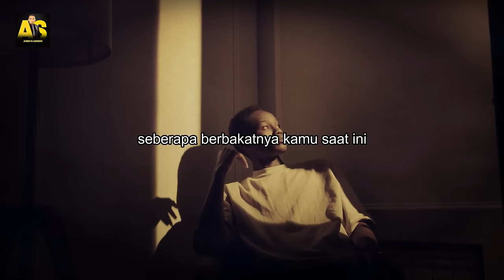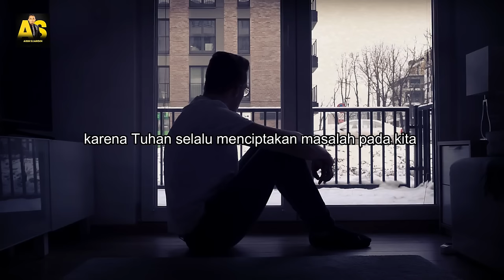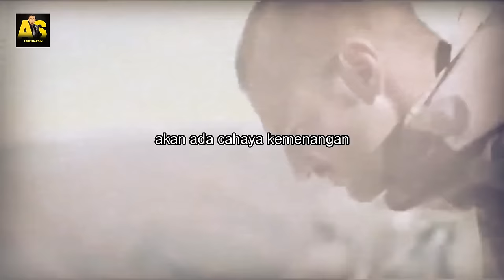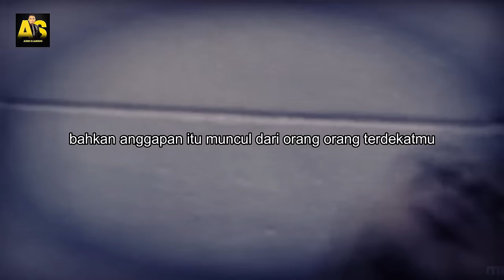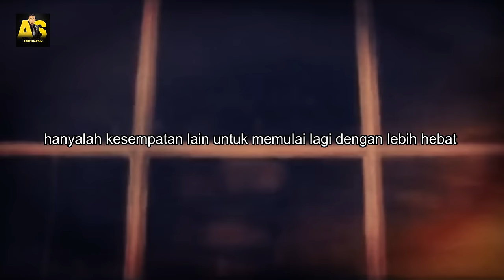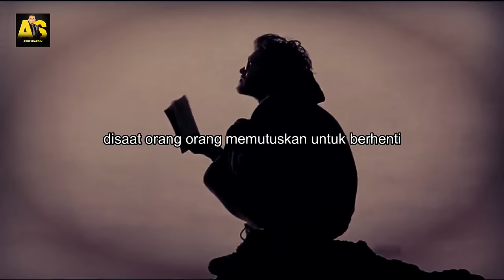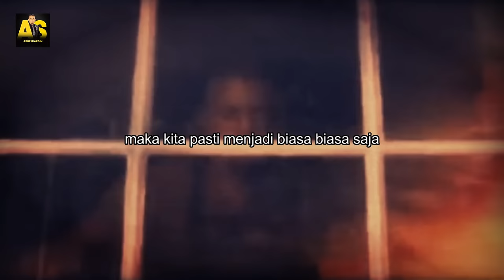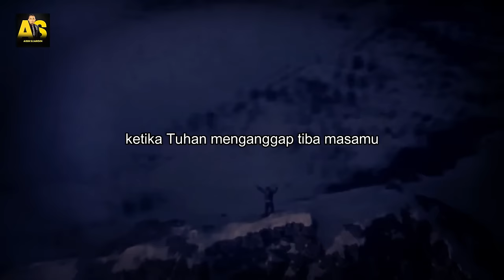SEBELUM MAU MENYERAH || VIDEO MOTIVASI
ketika hidup menghantam dirimu sampai jatuh berkali kali,sampai akhirnya kamu siap untuk menyerah..tapi coba tonton video ini sampai selesai..setelah itu silahkan memilih..

SOCIAL MEDIA UTAMA ABDI SUARDIN

Suka dengan Video Pendek Motivasi ?

Kamu masih suka facebook? kami juga hadir